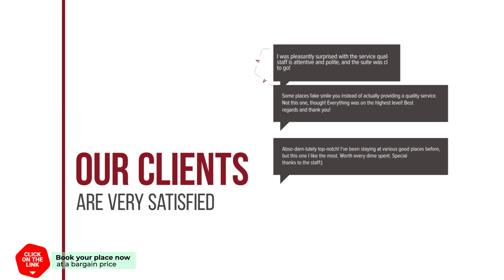Baan Sukhumvit Soi 20 hotel review | Hotels in Bangkok | Thailand Hotels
Baan Sukhumvit Soi 20 hotel video review. Hotels in Bangkok, asian 3 stars hotels.